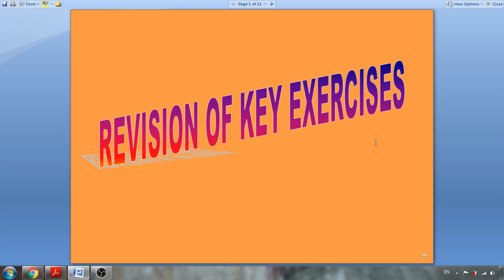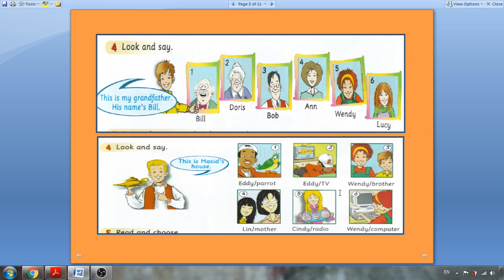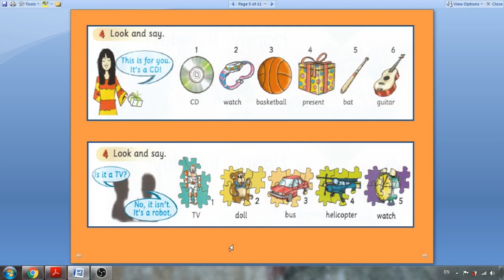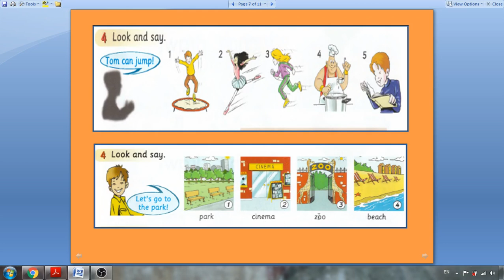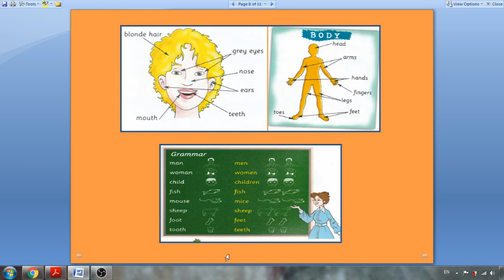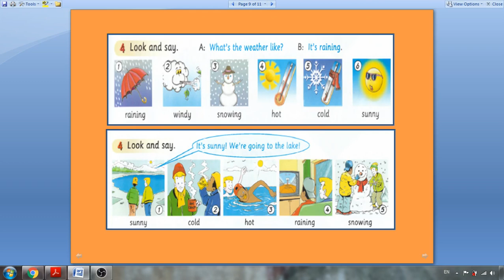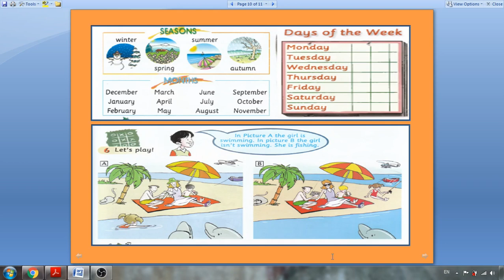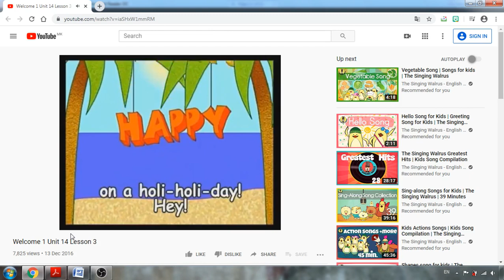IV одделение - Англиски јазик